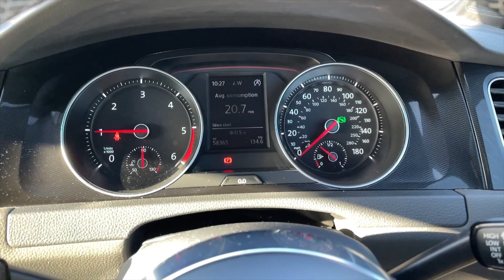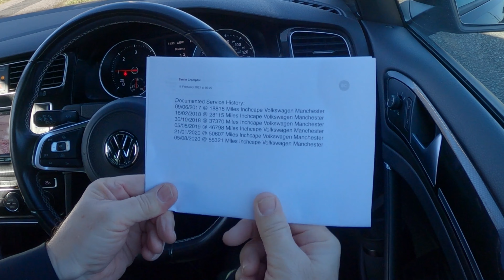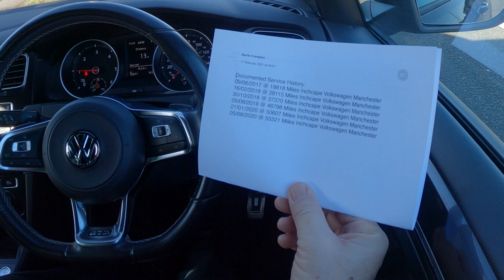2016 Volkswagen Golf 2 0 TDI BlueMotion Tech GTD DSG 3dr MH65ZNR | Review And Test Drive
2016 Volkswagen Golf 2 0 TDI BlueMotion Tech GTD DSG 3dr MH65ZNR  | Review And Test Drive